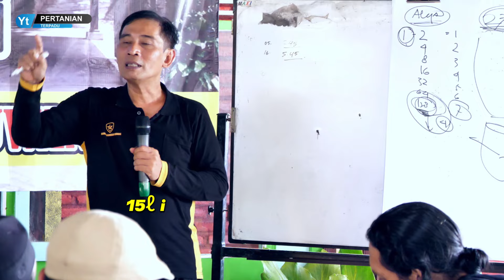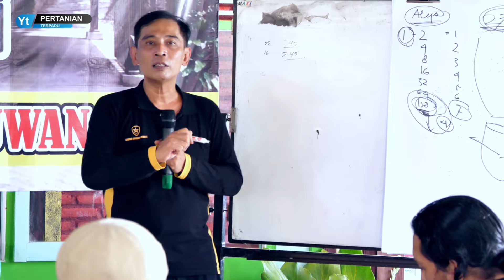Tanaman Itu Takut Kalau Tidak Punya keturunan